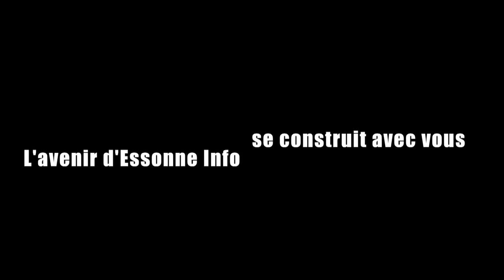Crowdfunding Essonne Info : Des soutiens s'expriment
Plusieurs amis de votre journal numérique donnent leur vision de l'utilité d'une presse d'information locale en 2015, et du rôle que doit jouer Essonne Info sur son territoire.